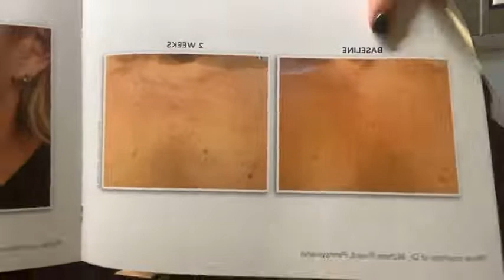Paradise Medspa: Review DefenAge Pro skincare product line.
April 2022 Wine Down Wednesday: Dr. Rebecca Weiss discusses favorite skincare line DefenAge Pro with Janet Fales and also Amanda Thomas from DefenAge.